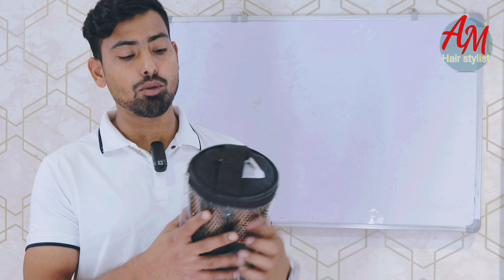Hair Brushes Kit 💥By Arif Malik+919716534717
Hair Brushes  use and price

Mrbarber brush